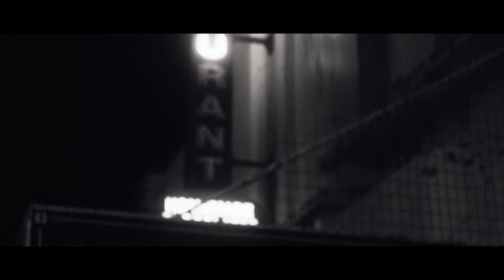Lily & The Bellows - Smokin' Gun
Producer, Director, Editor & Colour Correction- Nick Radford
1st AD- Oscar Molinari
Director of Photography- Matt Scott Chow
Focus Puller- Dennis Scholsem
SteadyCam Op- Jono Tyler
Production Design & Costume- Rhys Farmer
Makeup Artists- Angie Trengove, Tessa Sides & Paetyn Trevenar
Runner- Finn Stanaway-Dowse

Cast
The Photographer- Tel Benjamin
The Jilted Wife- Lily So
The Husband- Krisjan Blade
The Mistress- Sarah Jullienne
The Detective- James McKenna
The Lieutenant- Alex Lees
The Coroner- Rhys Farmer
The Barman- Sean McCallum

Flappers- Elizabeth Jones, Alison Sharp, Breana Bunce, Tess Crellin, Cyndy Reddy
Gangsters- Stefan Teulon, Iain McDonald, Tim Fisher, Chris Glen

A special thank you to Robyn at The Paragon Café, Katoomba and Mischief Costume Hire for their great help on the project.